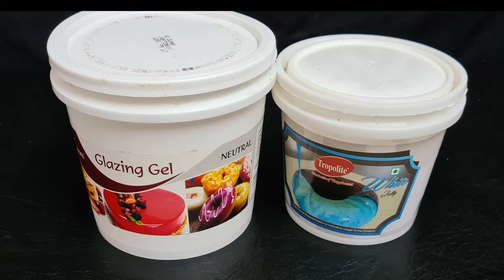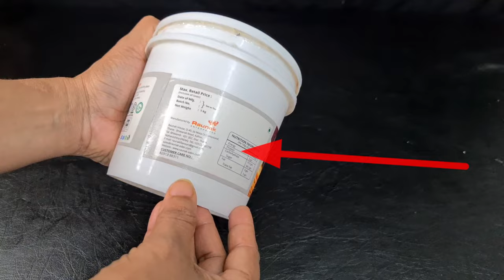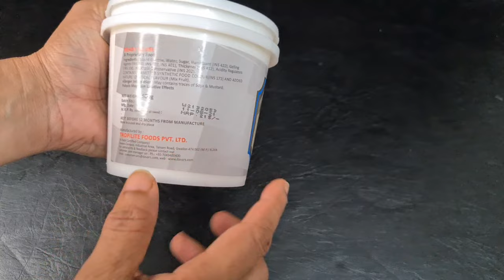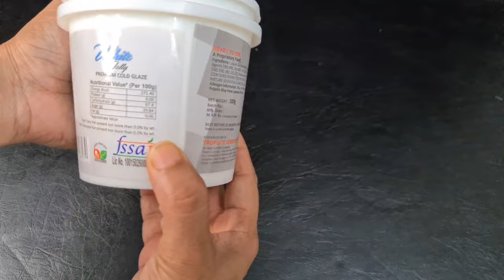All about Neutral gel & White Vanilla glaze gel. Uses of Neutral gel & white cold glaze in cake.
You will find different flavors of cakes, cake designs & all information regarding baking, tools & icing/frosting at one place: